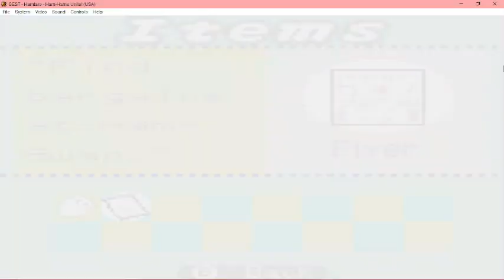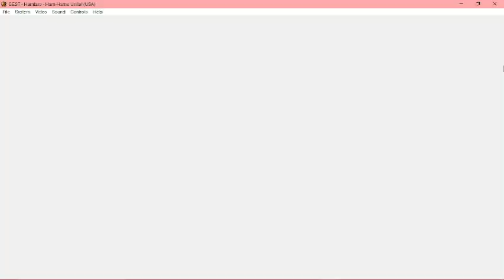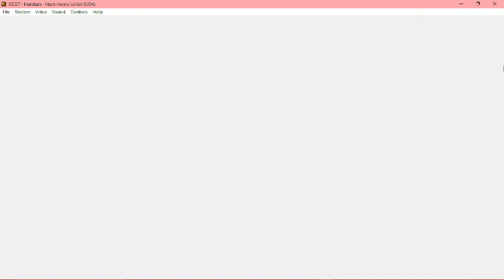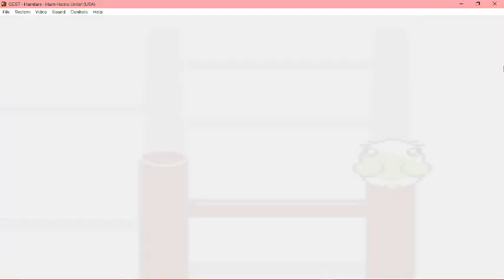Hamtaro Ham-Hams Unite! - Part 3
Hi hi! Welcome to Rainbow Gayming and our Hamtaro Ham-Hams Unite! playthru! Pull up a chair, grab your favourite drink and snacks, and enjoy!

Feel free to give us a follow over there!